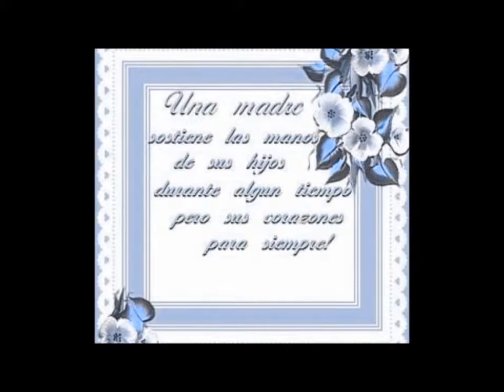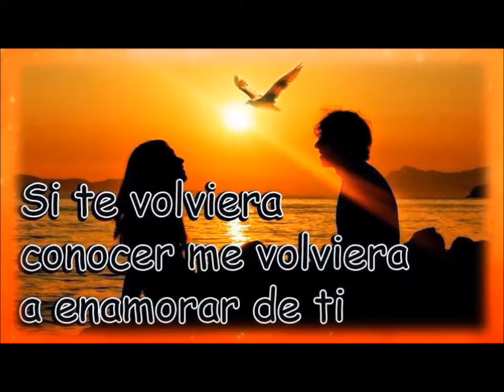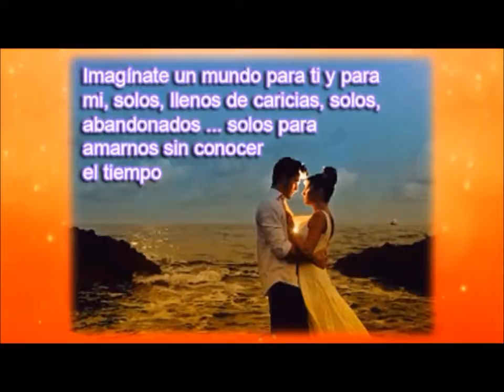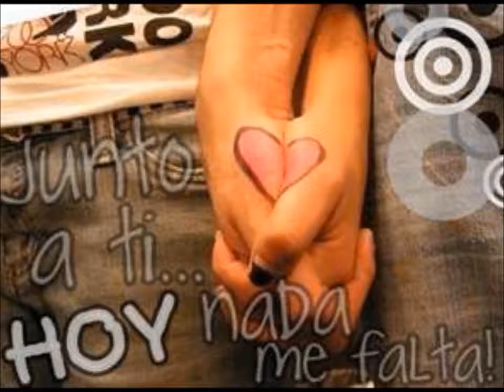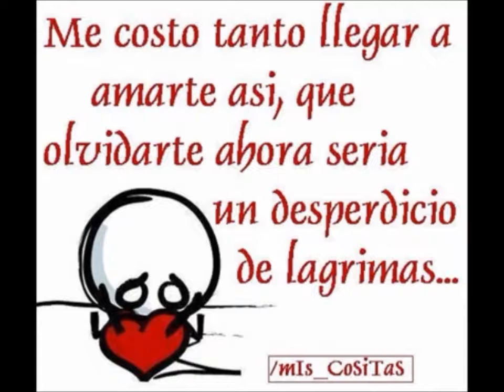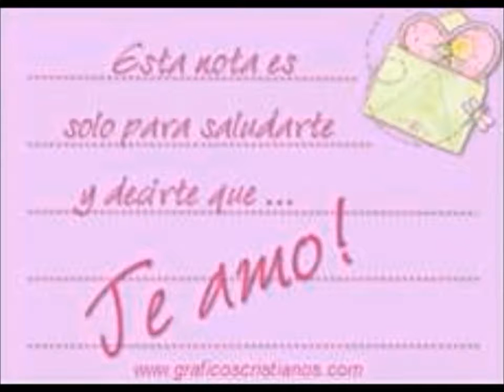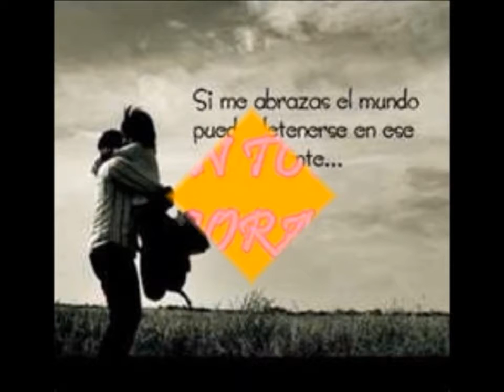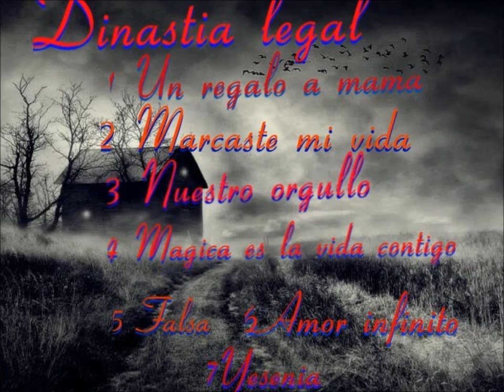Dinastia legal exitos de el ayer